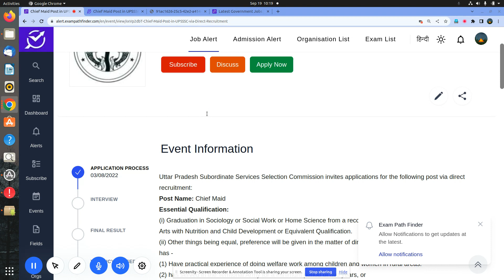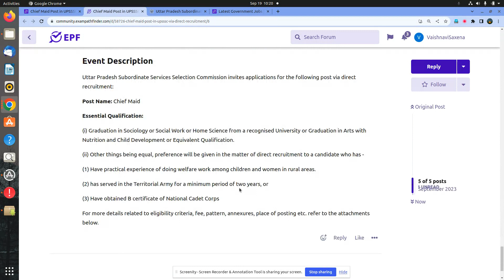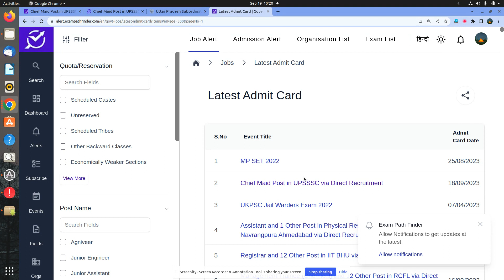UPSSSC || Chief Maid Post || Admit Card Released for Written Exam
ADMIT CARD RELEASED FOR WRITTEN EXAM BY UPSSSC.
UPSSSC KA ADMIT CARD ,
DIRECT WEBSITE LINK .
UPSSSC ADMIT CARD KAISE DOWNLOAD KAREIN .

new vacancy September 2023
new vacancy 2023  September
 September  me new vacancy 2023
latest government jobs 2023
latest govt jobs 2023  September
government jobs 2023
 September  2023 vacancy

10th Pass Govt Jobs,12th Pass Govt Jobs, Accountant Vacancy Clerk Vacancy
10 Pass Jobs
12th Pass Jobs

Samachar,Government Jobs 2023 ,UPSC,UPSC CMS,SBI ClerkRecruitment 2022 SBI PO